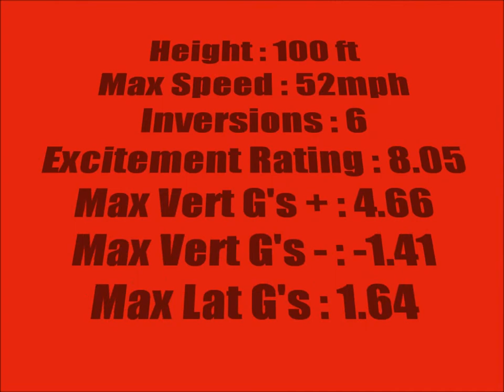Flight of the Macaw Inverted Coaster for RCT3 with POV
This is my third custom coaster, it is an inverted roller coaster modeled after b&m. Enjoy the theming and the ride, credit to Jcats Steelworx and ATH Catwalks and Accessories for the custom supports and platforms. The rest is all original RCT3 scenery.